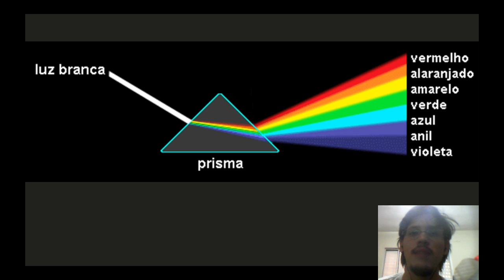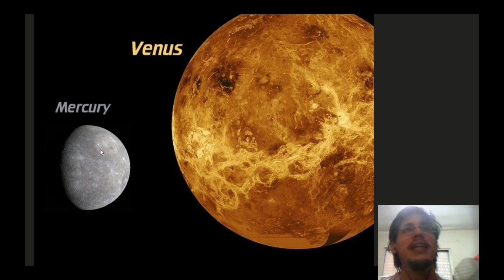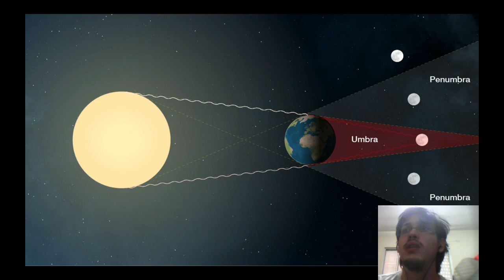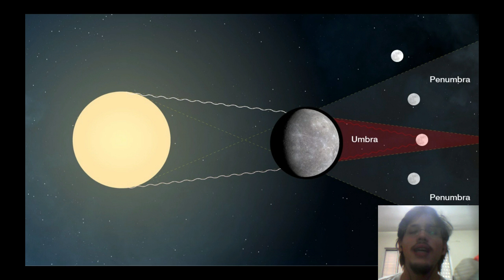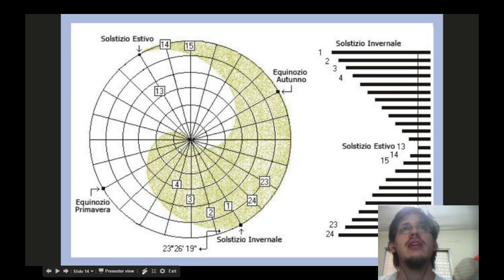103 - Terra Plana: Crepúsculo da Lua (Parte 2)